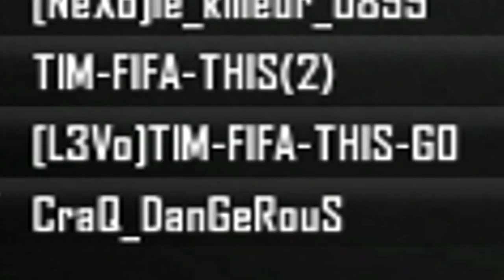Un Día en Black Ops II | Willyrex y Triple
¡¡100 Likes lo partirían mucho!!
Bueno chavales, pues aquí tenéis otro vídeo para el canal, espero que os guste! Recordad seguirme en Twitter...